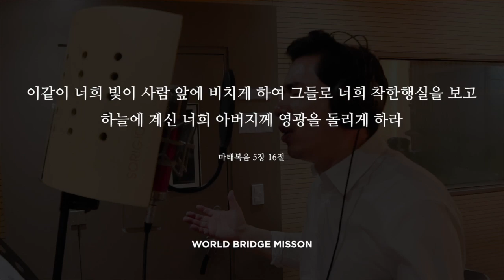단 한번 살고 마는것을 song by 박영민 목사 (Joshua Park) / 박영민목사 찬양 SECOND SINGLE ALBUM 죽으면 죽으리라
1.
단 한번 살고 마는 것을 주님 위해 나는 살다가
단 한번 죽고 마는 것을 주님 위해 나는 죽으리
아~ 얼마나 좋은가 주님 위해 내가 사는 것이
아~ 얼마나 빛나는가 주님 위해 내가 죽는 것이
주님 위해 내가 죽는 것이

2.
남이야 어찌 살든간에 주님 위해 나는 살다가
남이야 어찌 죽든간에 주님 위해 나는 죽으리
아~ 얼마나 소원인가 주님 위해 내가 사는 것이
아~ 얼마나 소망인가 주님 위해 내가 죽는 것이

3.
더 선히 사는 일 결코 없어 주님 위해 나는 살다가
더 선히 죽는 일 결코 없어 주님 위해 나는 죽으리
아~ 얼마나 큰 낙인가 주님 위해 내가 사는 것이
아~ 얼마나 큰 복인가 주님 위해 내가 죽는 것이